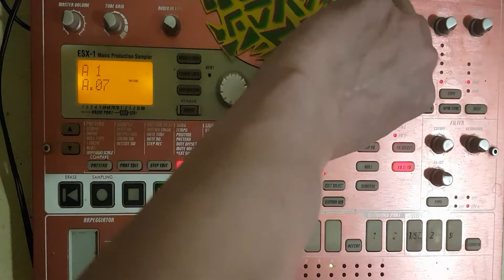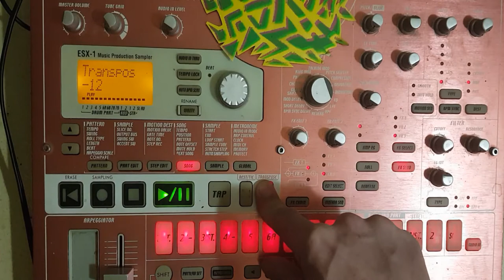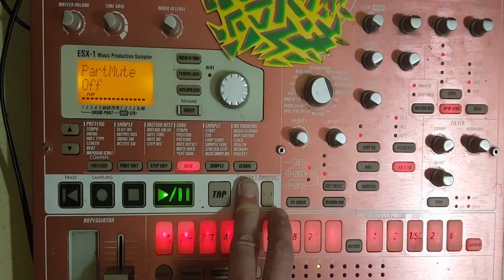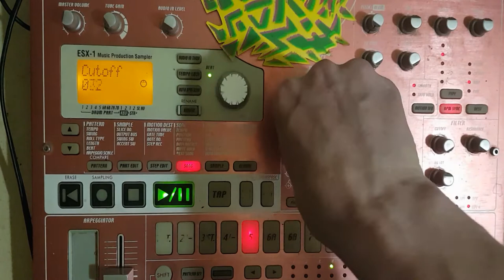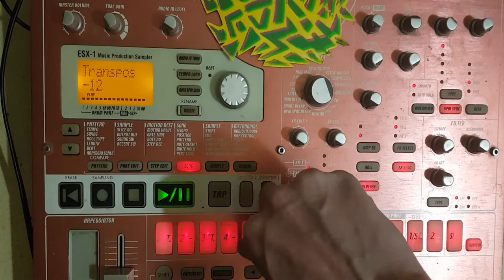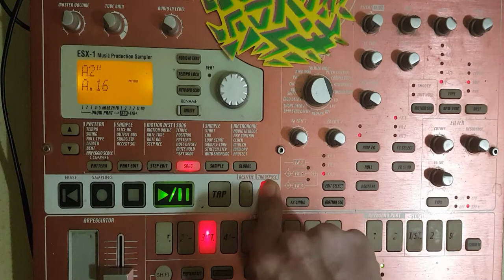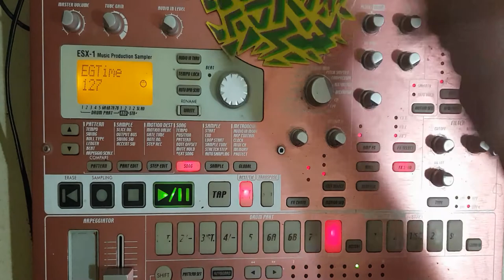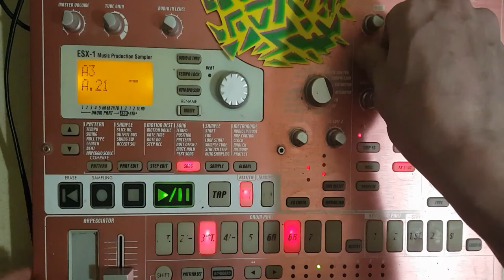VOICE OVER FRENCHCORE esx song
Petit debut de live
Pour soutenir la chaîne

Merci

Starpy production

Son
Starpytek